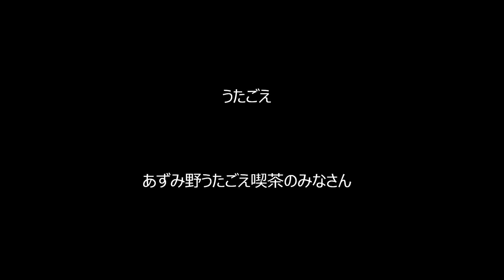バラが咲いた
今、バラが花盛りを迎えています。
今朝のウォークは、私の住む団地内のバラめぐりをしてみました。
あちこちのお宅の庭先を飾っていました。きれいでした。感動しました。
今朝撮りまくった写真をバラが咲いたのうたごえにのせスライドショーにしてみました。